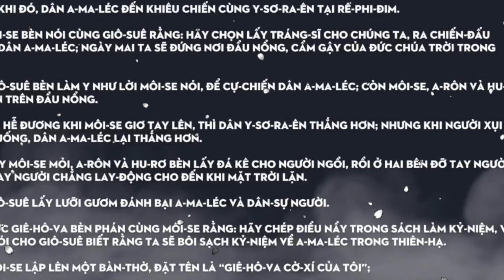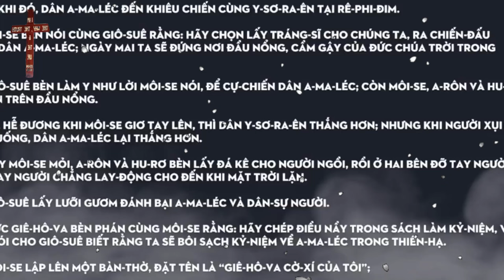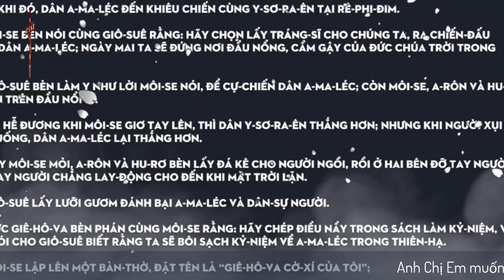Mục sư Huỳnh Hào | hợp tác để chiến thắng | Hội Thánh Rhema